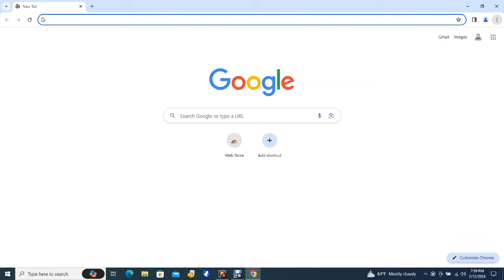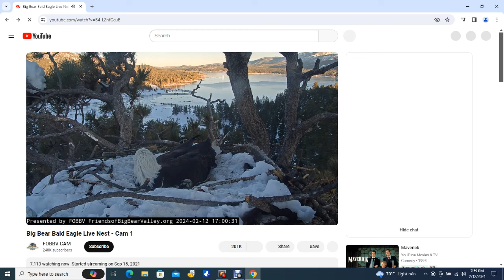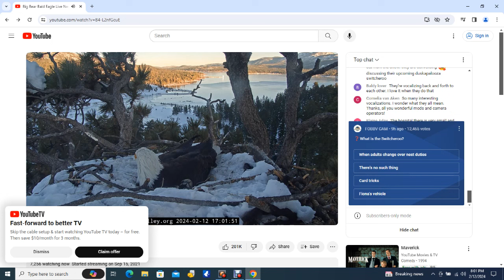Big Bear Bald Eagles 02/12/2024 12:12